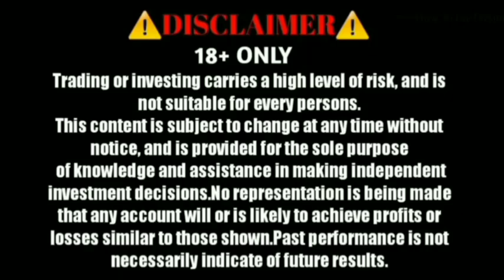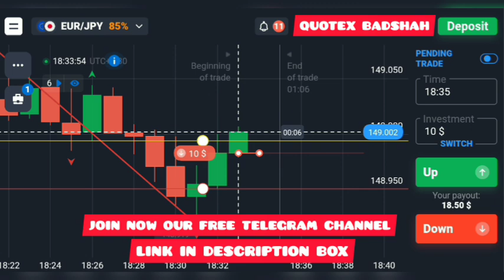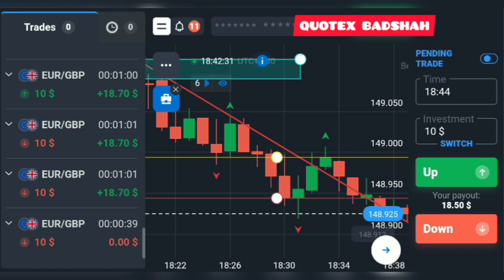HOW TO WIN EVERY TRADE IN QUOTEX | Quotex Live Trading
JOINT TELEGRAM CHANNEL FOR ACCURATE FREE SIGNAL ✔

in this video , i have explained how to daliy ptofit with money management like i do my personal trading live market

   🔥 QUOTEX BADSHAH TRADING 🔥

how to win every trade in quotex
quotex app se paisa kaise kamaye
howtoearnmoneyonline
how to earn money from trading
how to earn money from binary trading
how to trade on quotex
telegram free trading signal
how to win every 1 minute trade in quotex
binary trading se paisa kaise kamaye
manoj day earning video
how to earn money manoj day
trading kaise kare in hindi
trading legend
money management
how to every trade in quotex
live binary trading
quotex live trading today